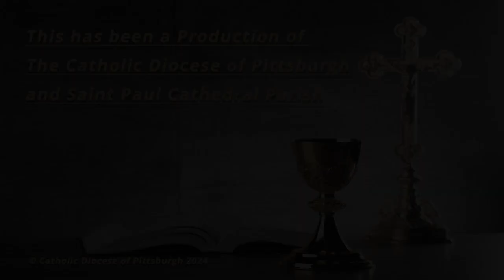Saint Paul Cathedral-Daily Mass Homily-Rev. Daniel Walsh-April 15, 2024.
Monday in the third week of Easter (B).